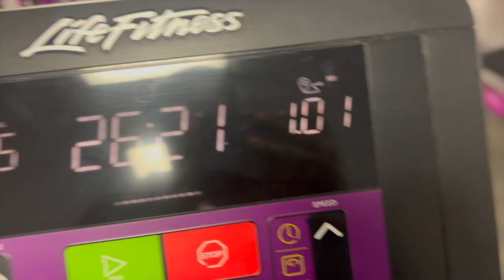FIRST WORKOUT VIDEO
WELCOME BACK EVERY I MISSED YOU GUYS

WE NOT GOING TO STOP TILL WE GET TO THE TOP